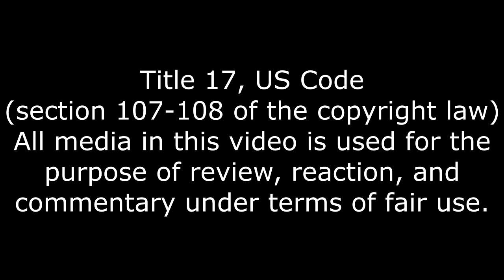Won't Be Easy, Batman Contigency Plans: The Penguins of Madagascar Reaction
Just ask Cell.